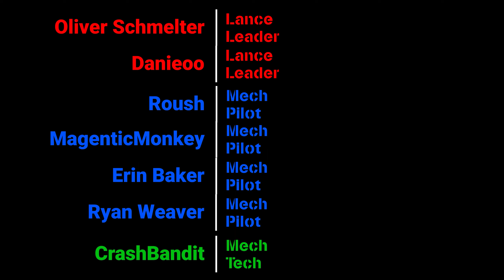WH40k: Rogue Trader » the First Space Battle! » part 11 Alpha Access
Today we are continuing our look at the Alpha access of OwlCat's Warhammer 40k: Rogue Trader.

System
AMD Ryzen 7 2700X  3.8GHz
32 GB of RAM
AMD Radeo 6700XT